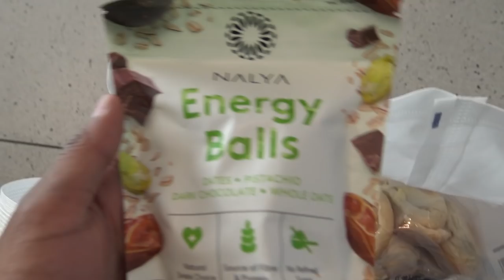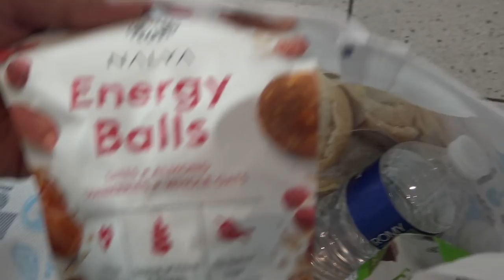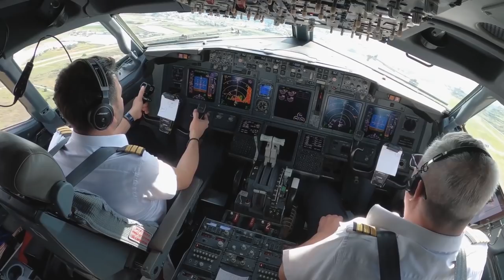BILAL KRIJGT ALS VERRASSING EEN GEWELDIGE VAKANTIE!!! (DEEL1)VLOG #207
Bilal heeft te horen gekregen dat hij op vakantie mag. Je ziet in deze 1e deel dat hij met de vliegtuig gaat en hoe hij zijn vakantie doormaakt. Dit gaat gepaard met een dosis humor zoals je van ons gewend bent.
Dit is een video wat je gezellig alleen of met de familie kunt bekijken.